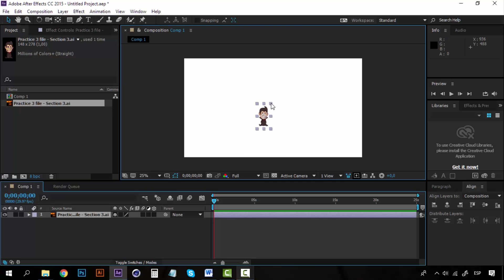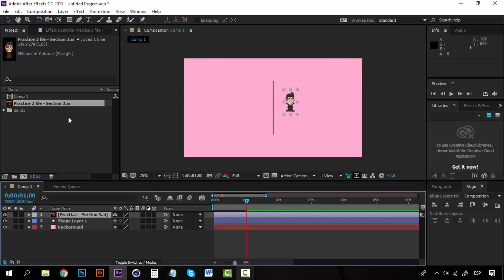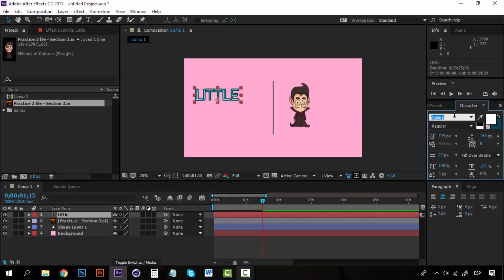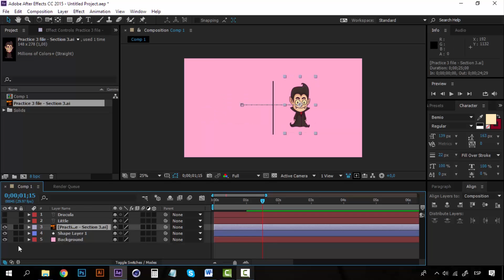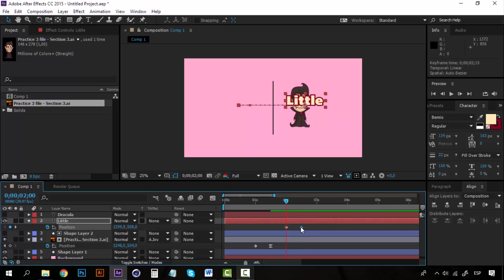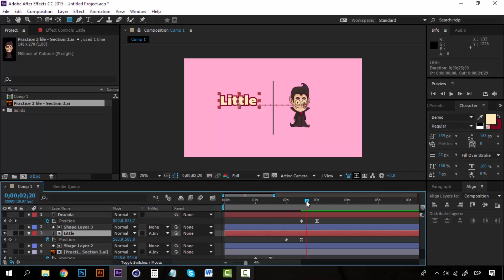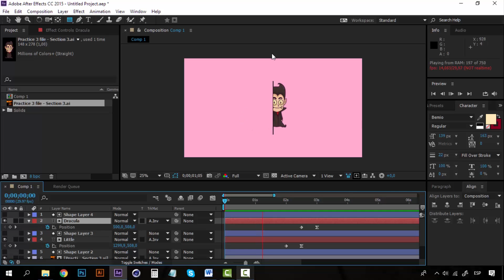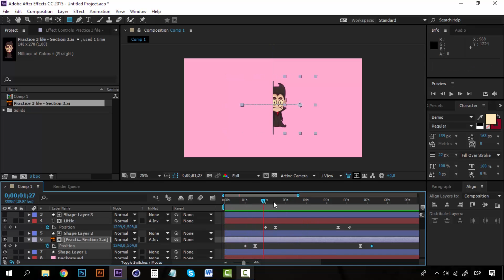25/37 Trabajar con máscaras: Ejercicio práctico — Motion graphics: After Effects desde cero I_ESP